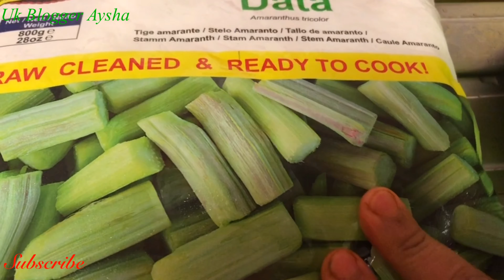একটা দু:সংবাদ সবাই ফুল ভিডিও দেখবেন || Frozen টাডা দিয়ে রুই মাছের ঝোল রেসিপি || Data with Rui Fish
আসসলামু আলাইকুম ভিউয়াস আসা করি সবাই ভালো আছেন আজকে আমি আমার সব থেকে বড় দু:সংবাদ দেব শুনে সবার মন কারাপ হবে আমার ভাইয়ের দুই বছরের ছেলে মারা গেছে সবাই দোয়া করবেন প্লিজ আমার ফুল ভিডিও দেখবেন লাইক শেয়ার করবেন 👍🙏🤲💗❤️Ukbloggeraysha#